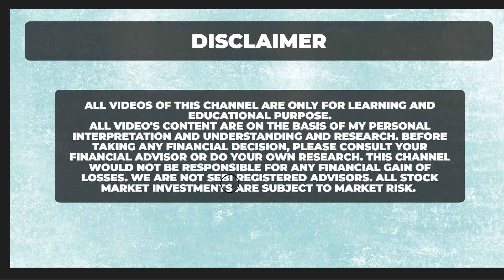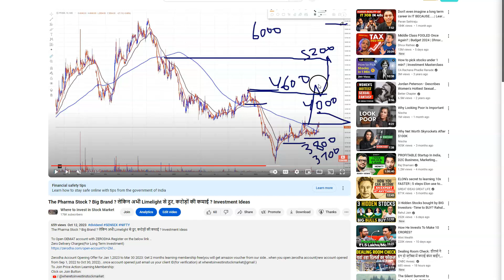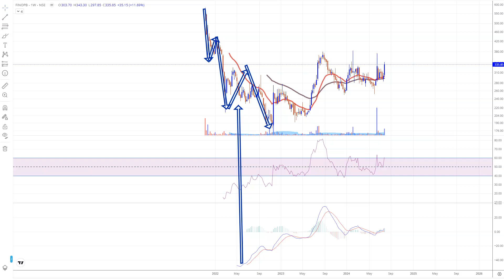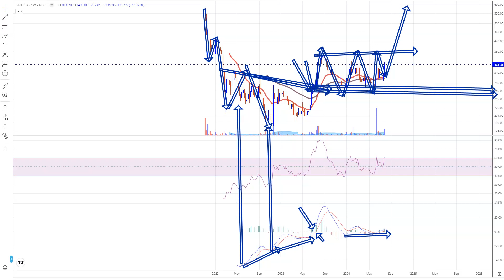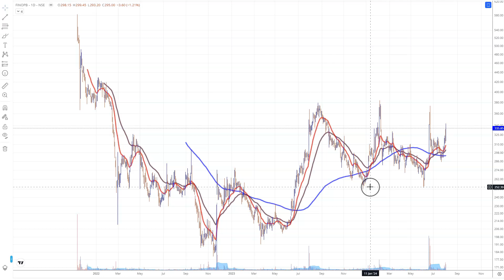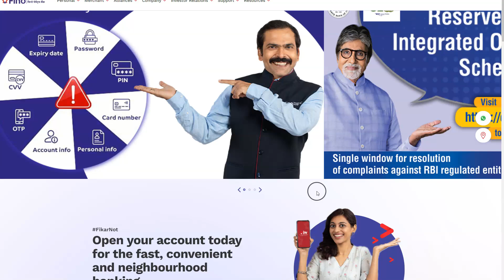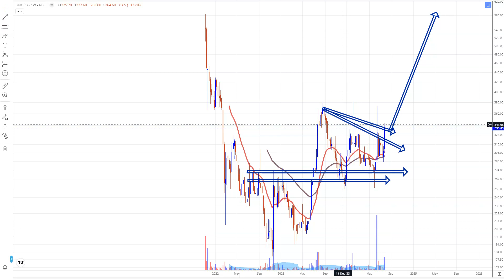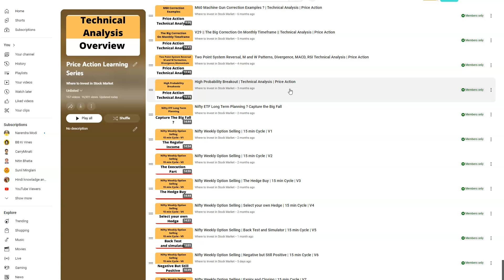New Bank Stock in Market ? Fino Payments Bank Share News